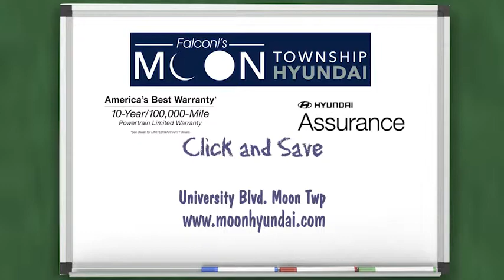Moon Hyundai - Sonata GLS